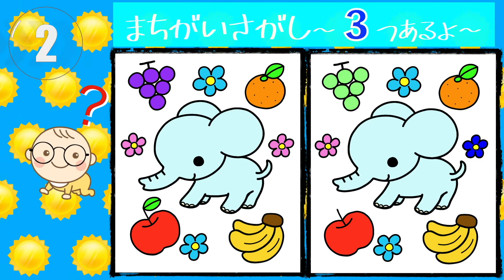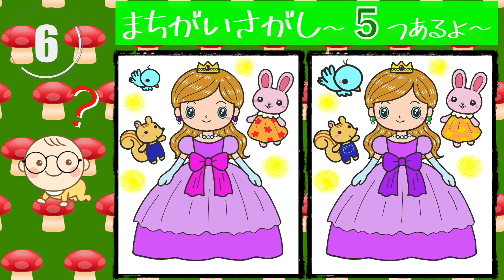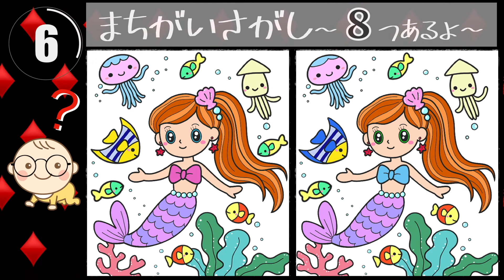【知育動画】まちがいさがし（全６問）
６つのまちがい探しに挑戦してみよう。
二つの絵で違うところを探してみてね。

だんだん難しくなっていくよ。
何個の間違いがわかるかな？

Let's find 6 mistakes.
Look for the difference between the two pictures.

It's getting harder and harder.
How many mistakes do you know?

# Find mistakes # Find mistakes # Education # Toddlers # Baby #

आइए जानें 6 गलतियां।
दोनों तस्वीरों में अंतर देखिए।

यह कठिन और कठिन होता जा रहा है।
आप कितनी गलतियाँ जानते हैं?

มาหาข้อผิดพลาด 6 ข้อ
มองหาความแตกต่างระหว่างสองภาพ

มันยากขึ้นเรื่อยๆ
คุณรู้ข้อผิดพลาดมากแค่ไหน?

# ค้นหาข้อผิดพลาด # ค้นหาข้อผิดพลาด # การศึกษา # เด็กวัยหัดเดิน # เด็ก #

หากคุณชอบวิดีโอสมัครรับข้อมูลจากช่อง